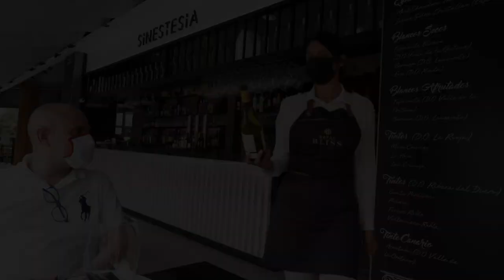¡Consigue tu bono consumo!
¡Consigue tu Bono Consumo! Apoyemos el sector comercial en Santa Cruz de Tenerife. ¡Es muy fácil!

📌 Escoge el tipo de Bono: Comercio, Restauración, Turismo y Ocio.
📍   Elige donde vas a gastarlo y canjéalos hasta el 30 de noviembre.
.🎟  COMPRA EL DOBLE POR LA MITAD.
.📲 Entra en bonoconsumosantacruz.com.

➡️ iniciativa impulsada por FAUCA y subvencionada por el Ayuntamiento de Santa Cruz de Tenerife.